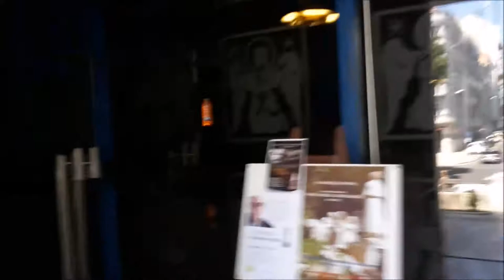VLOG #1 | V.E. À F. C. GULBENKIAN + IGREJA N. S. DE FÁTIMA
Vlog da visita de estudo à Fundação Calouste Gulbenkian - Museu de Arte Moderna e Contemporânea + Igreja da Nossa Senhora de Fátima

O vlog não é dos melhores mas é a 1ª vez que faço um, e fi-lo com a intenção de deixar uma recordação especial para a minha turma.